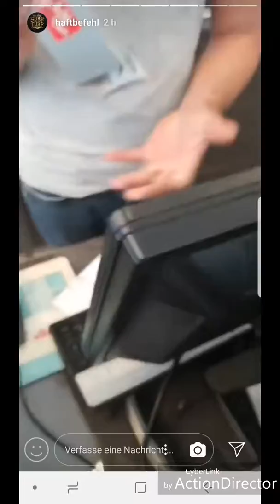Haftbefehl | gönnt sich neue Sonnenbrillen.